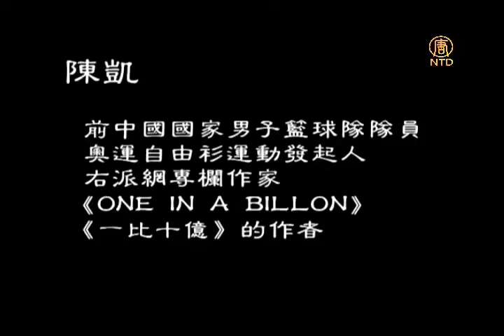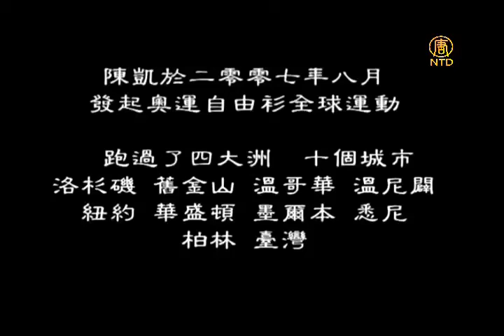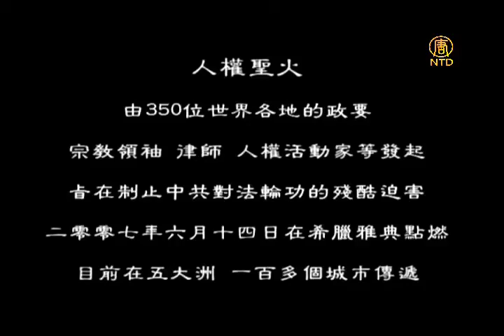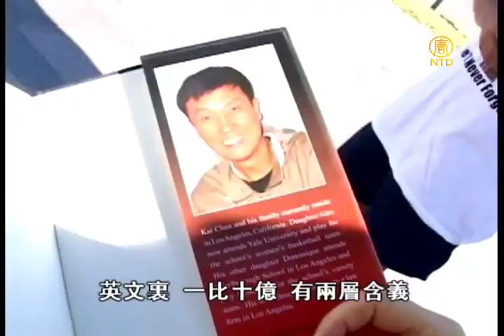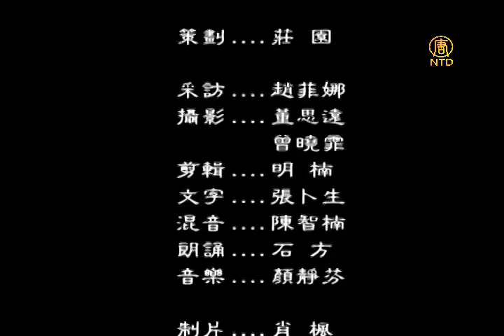前中国篮球第一人陈凯 （4/4）:奥运启示＿【人杰地灵 】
陈凯： 前中国国家男子篮球队队员；奥运自由衫全球运动发起人；右派网专栏作家《ONE IN A BILLION》《一比十亿》的作者。
在今天纷繁变化的中国，每个人都在竭尽所能寻找幸福。有人说，它在别人认可的目光中，在一些叫做地位和金钱的东西里。但为了别人眼里的成功，我们被迫放弃了心灵中一致的价­值。当寻求自由的心灵在历次所谓的运动中被消灭殆尽时，茫茫人海，凭良知而获得成就，并得到完整幸福的人，便成为稀有，无法让人相信他的存在。